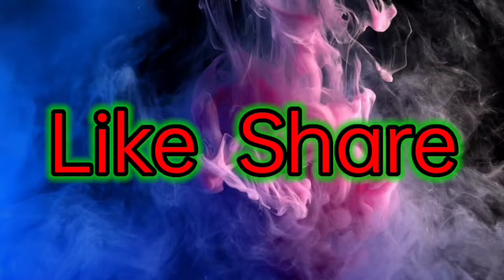लखीमपुर से लखनऊ//ग्राम पंचायत समारोह//डिफेंस एक्सपो मैदान//योगी आदित्यनाथ जी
यह वीडियो एक पब्लिक है। जिसमें मैं लखीमपुर से लखनऊ जाते हुए कुछ तस्वीरों को मिलाकर इस वीडियो को क्रिएट किया गया।